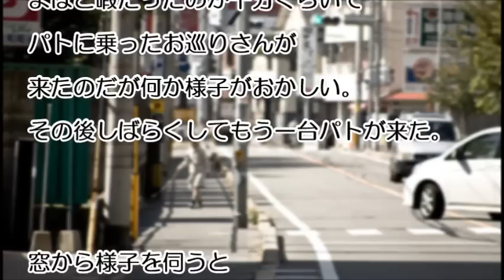【衝撃の体験談】家の前に止まっていた車を警察に通報したらとんでもない展開になったww